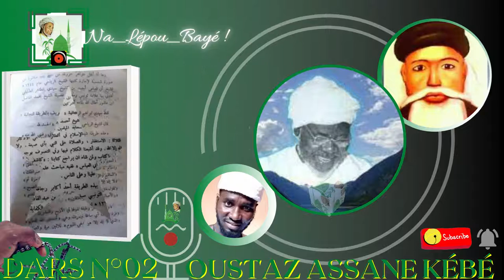Baye NiASS __ البيان والتبيين التجانية والتجانيين Dars N°02, Partie 2